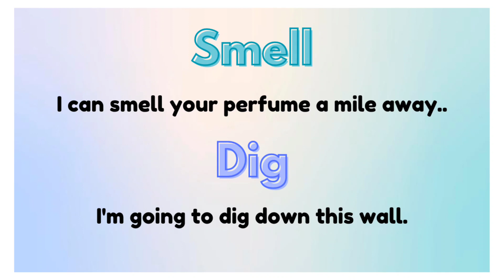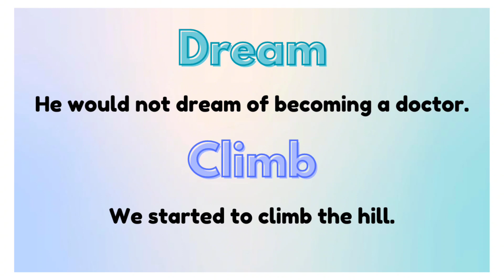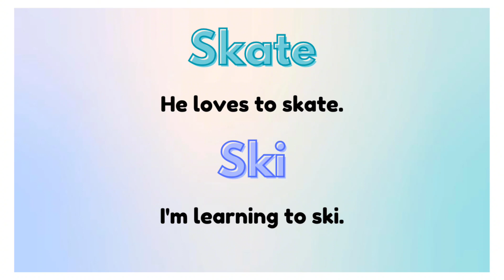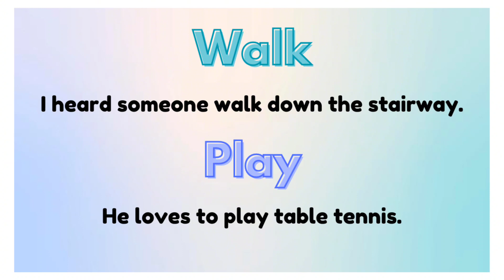Action Verbs | 42 Action Verbs | learn only English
In this video you can learn 42 Action Verbs along with their sentences of each word. Learn and practice the action verbs for better language. if my videos are helpful to you then appreciate my work and support me as well 💓💓. Love to all my YouTube family

Learn only English